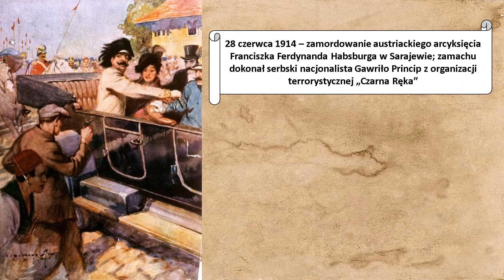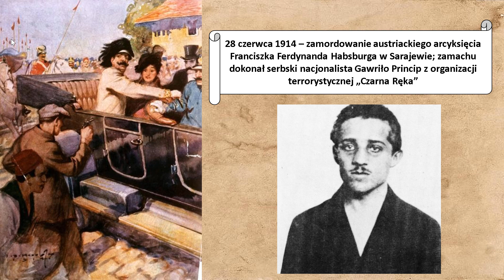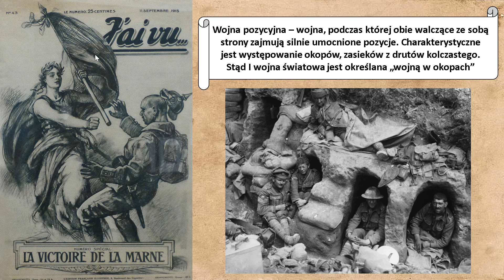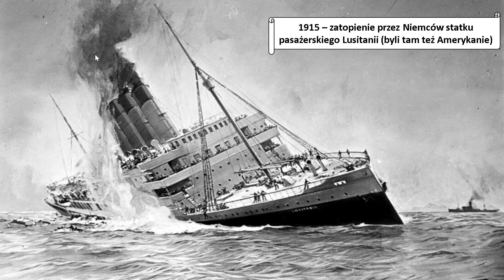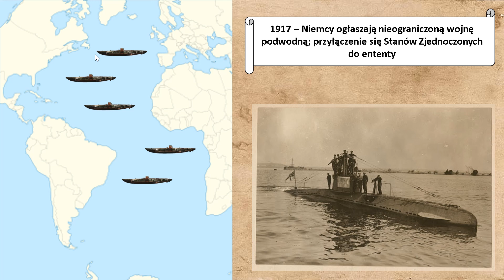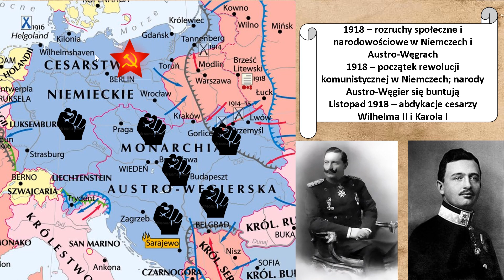Na frontach I wojny światowej - Historia podstawowa - Klasa 7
Zapraszam na filmik o przebiegu I wojny światowej. Prześledzimy działania wojenne na różnych frontach. Dowiesz się także dlaczego państwa centralne przegrały wojnę.

Na podstawie: "Wczoraj i dziś" podręcznika dla klasy siódmej szkoły podstawowej i "Śladami przeszłości cz. 3" podręcznika do historii dla gimnazjum z Nowej Ery.